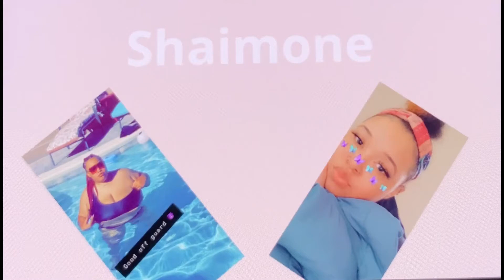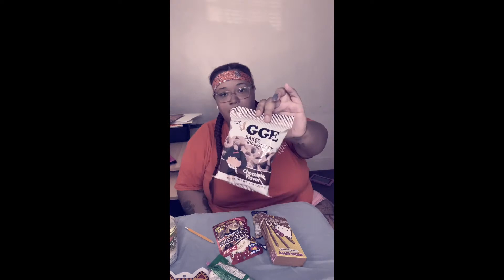Munch Addict Unboxing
Munch Addict Snack Box Reveal